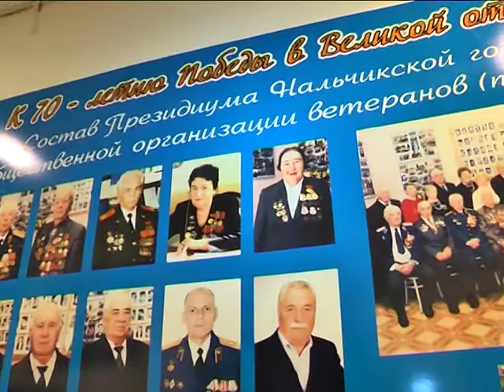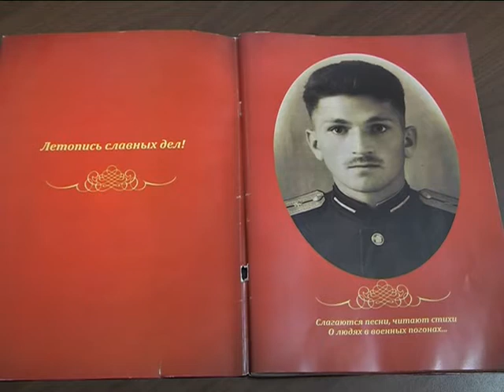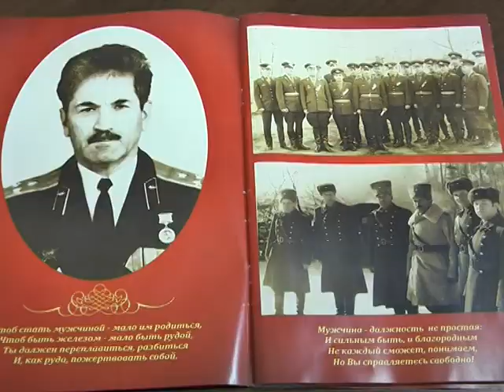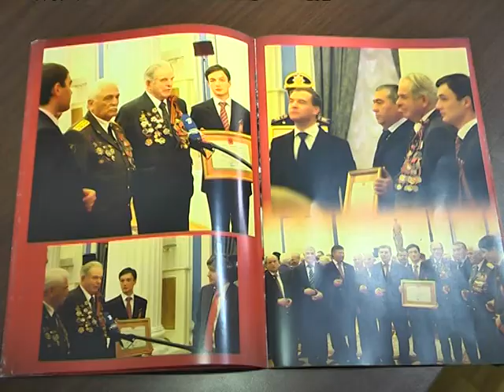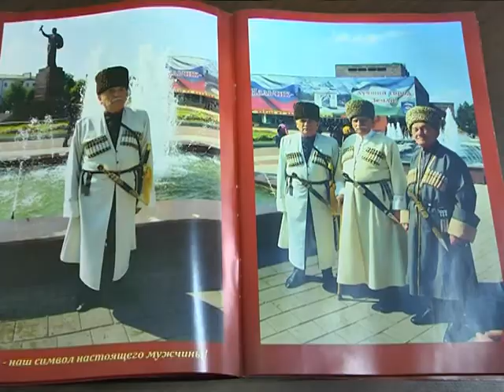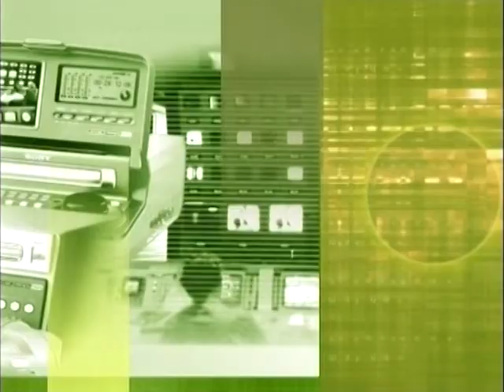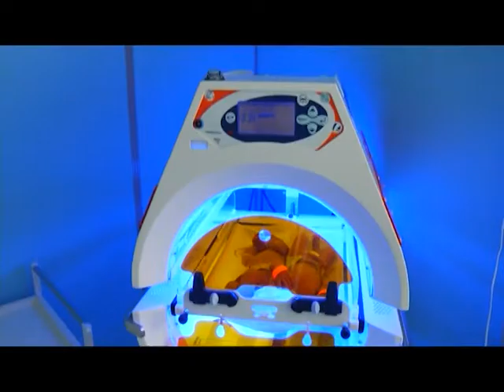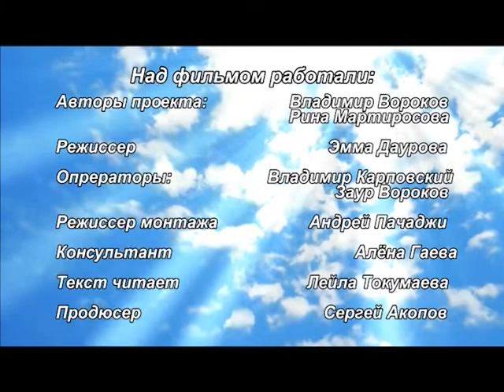Зачем вам это знать?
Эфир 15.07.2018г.